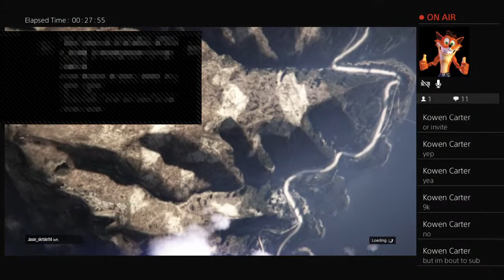KingCinnamon30's Live PS4 Broadcast